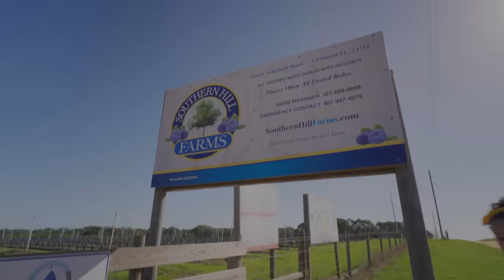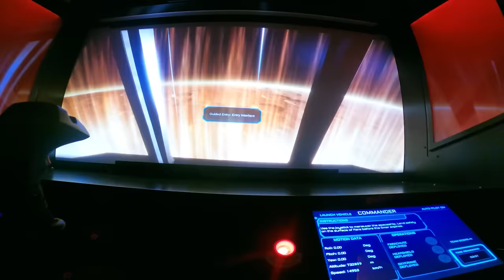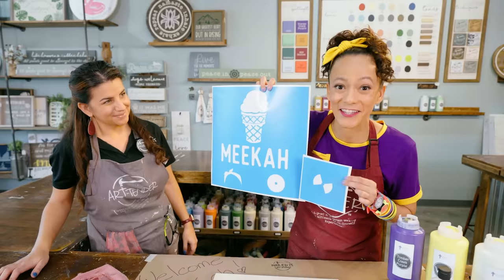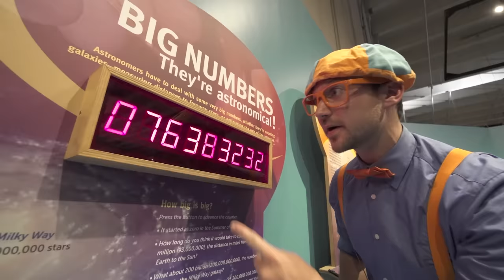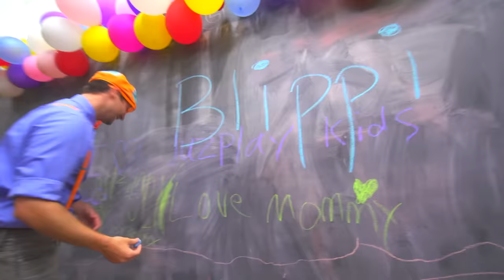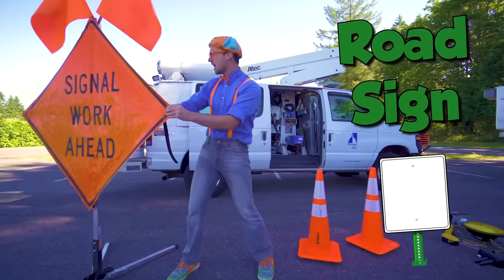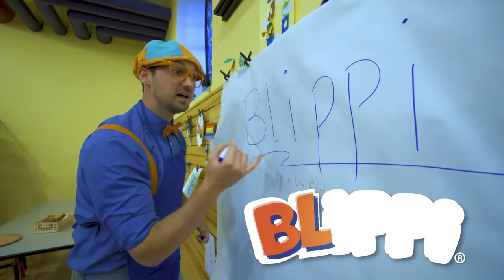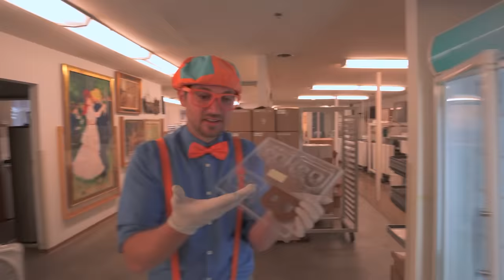Meekah Visits a Children's Museum!! | 4 HOURS OF MEEKAH! | Educational Videos for Kids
Meekah plays a fun Matching Game that leads her to all sorts of play areas like a Doctor’s Office, a Fire Station, and even a huge ball pit!

00:00 Meekah’s Munchkin Matching Game
15:59 Southern Hill Farms
29:39 Kennedy Space Center - Exploration
41:53 Kennedy Space Center - Simulation
58:22 Nailed It DIY
01:16:31 Blippi Visits the Pacific Science Center
01:43:41 Blippi Visits Dig This Las Vegas and Learns Verbs
01:58:57 Blippi Visits an Indoor Playground (The Play Place)
02:08:47 Blippi Visits an Aquarium (The Florida Aquarium)
02:19:25 Blippi Explores a Bucket Truck
02:28:51 Blippi Visits an Indoor Playground (Kinderland)
02:40:57 Blippi Visits a Children's Museum (Seattle's Chlidren's Museum)
03:11:49 Blippi Goes to India
03:20:01 Blippi Visits a Chocolate Factory
03:43:31 Blippi Visits a Science Museum

Explore the wondrous world with Meekah. There are so many exciting things to see and learn. Feed your kids’ curiosity while they learn about vehicles, animals, the natural world and so much more. Meekah helps aid children‘s understanding of the world and encourage vocabulary development. Join in the adventure as Meekah visits exciting places such as children’s museums and the zoo! She loves singing, dancing, playing and exploring. Her contagious curiosity engages young viewers in learning adventures that help them grow and develop.